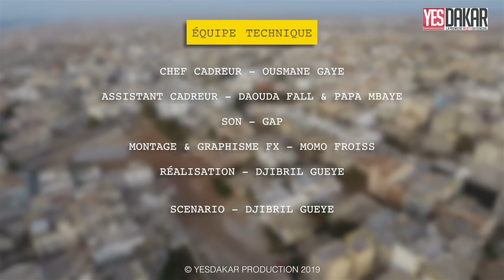Koor Wadiou Bakh 2019 Episode 03